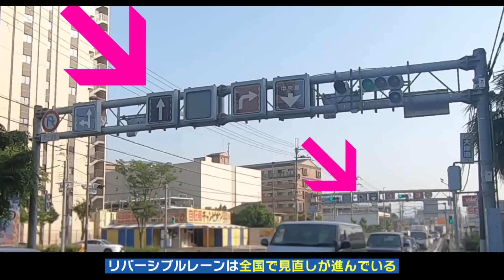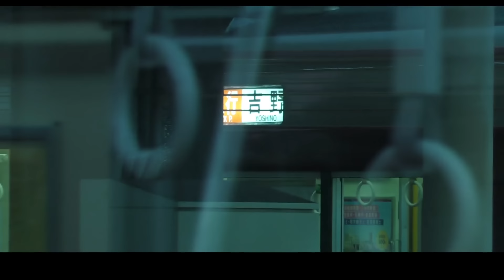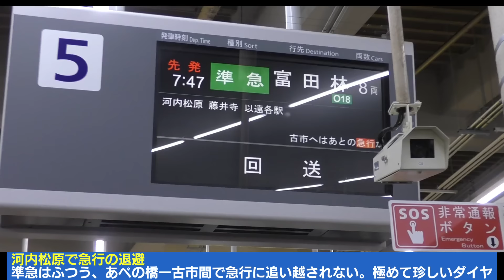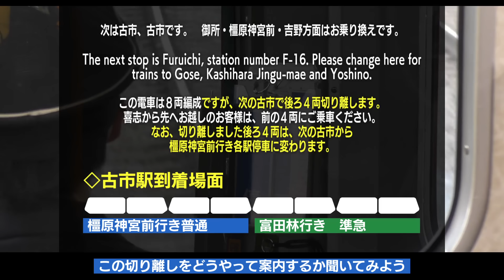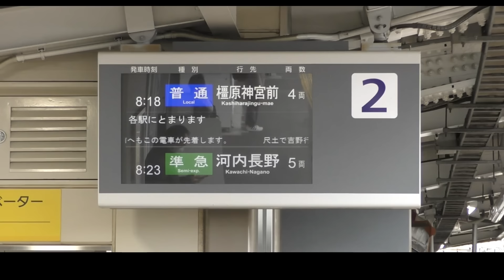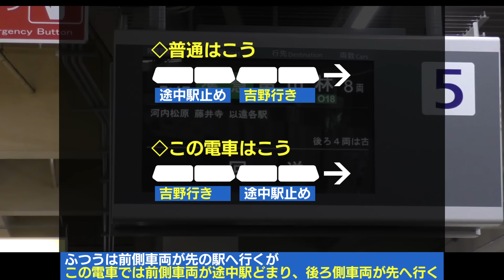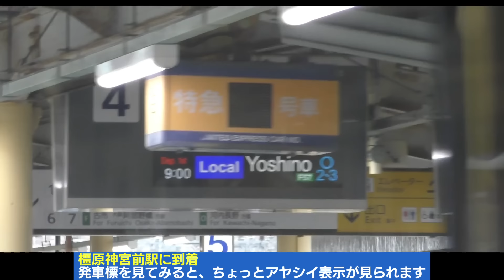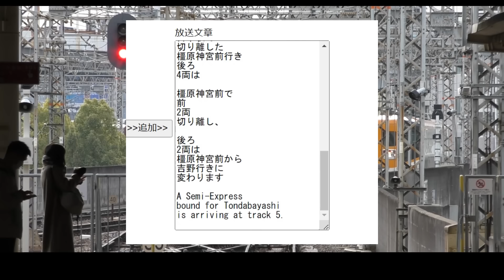これぞ近鉄南大阪線の真髄！ 平日朝限定のヤバい電車に乗車してみた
【宣伝】メンバーシップについて
メンバーシップ加入者は、ほぼ全ての動画を一般公開されるよりも前に先行視聴することができます。動画がお気に召しましたら、ぜひ加入をご検討ください！

＊動画は投稿準備が整い次第、順次追加していきます。なお、ショート動画など一部の動画を除きます。

= 日本語 Jpn. = = = = = = = = = = = = = = = = =

個性がとがりすぎている路線、近鉄南大阪線がどれだけ癖が強い路線なのかを、これまで複数本の動画で取り上げてきましたが、今日はその中でもひときわやばい電車について取り上げてみます。

初見では絶対に乗りこなせない！
手加減なしで南大阪線とはどういう路線かを体現する電車をご紹介します。

*訂正　「先週のダイヤ変更」と言っているナレーションがありますが、投稿予定変更で先週じゃ無くなってしまいました。

*ナレーション　VOICEPEAK・小春六花（音声読み上げソフト）

*動画編集ソフト　AviUtl

・問題点を指摘する過程で、鉄道会社の姿勢などを批判する場面がありますので、悪評を聞きたくない場合には視聴をお控えください。
・いただいたコメントの内容は、動画内で使用、紹介させていただくことや、提案については動画の編集、チャンネル運営に活用させていただくことがあります。
・動画内や概要欄で紹介している内容には、推測や現在の状況とは異なる内容が紹介、記載されていることがあります。誤りがあった場合には、概要欄で触れているほか、コメントで視聴者さんがご指摘くださっていることもありますので、あわせてご確認ください。

= English = = = = = = = = = = = = = = = = = = =